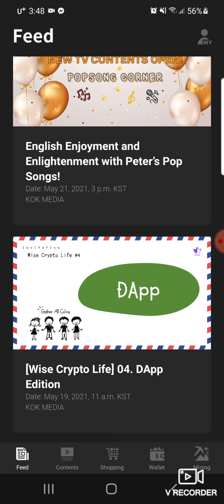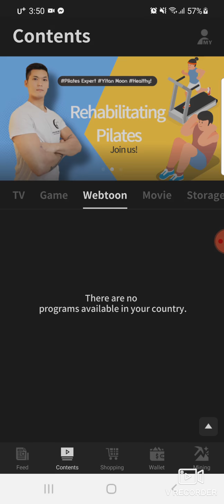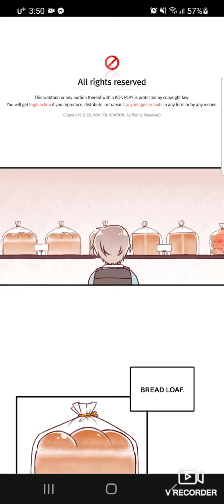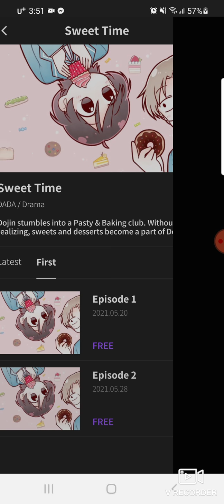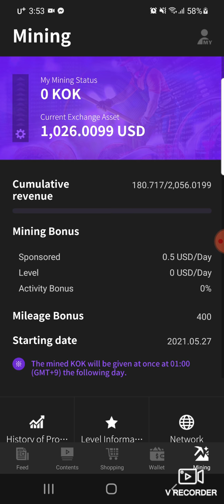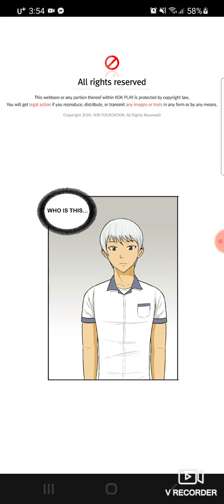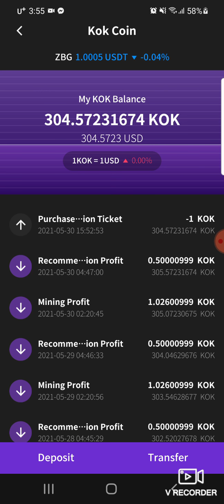How to purchase content on KOK Play! Showing a live real example!!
Download KOK Play and use recommendation code - qaabriwl